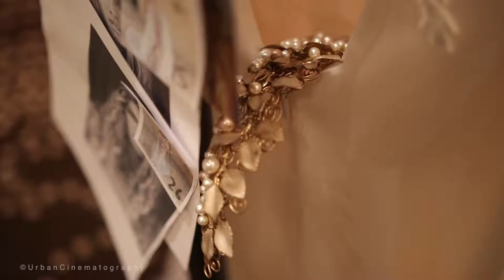Berta Bridal Fall 2018 at The Rosewood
Bespoke sponsor the Berta Bridal Collection 2018 Show, on behalf of The Wedding Club